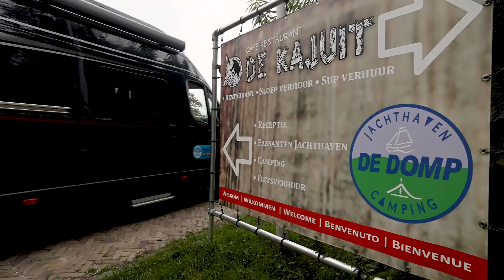NKC TV - Francine en Michel testen de buscamper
• 🚐💨 NKC CAMPERESTAFETTE 🚐💨 •
Francine en Michel genieten van het buitengevoel van de buscamper tijdens de test. Dankzij het hefdak slapen ze zelfs met uitzicht en daar worden de van oorsprong tentkampeerders heel blij van. Wel een klein nadeel: de fietsen kunnen alleen mee binnen in de camper wanneer je het bed achterin omhoog klapt. En dan blijft er wel erg weinig bergruimte over…